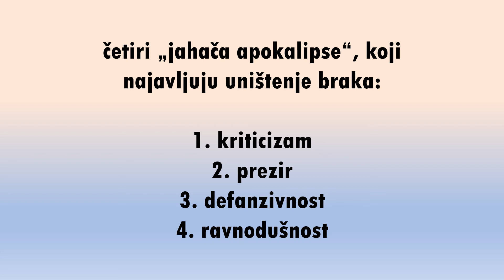Zašto su brakovi (ne)uspešni? - Šta uništava brak?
Seminar za bračne parove:
"Zašto su brakovi (ne)uspešni?"

Predavanje 2:
Šta uništava brak?

Predavač: Nebojša Savić, iz organizacije "Brak i porodica"

Predavanje održano 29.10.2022. u prostorijama Metodističke crkve u Padini.